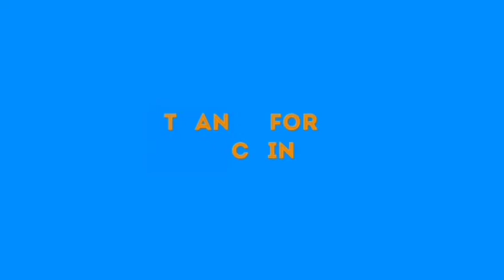UNBELIEVABLE: APC PARTY HAS FINALLY TÚRÑ€D TO A ẞ€GG€R FOR THIS $H@M€FÙL THING TO PDP